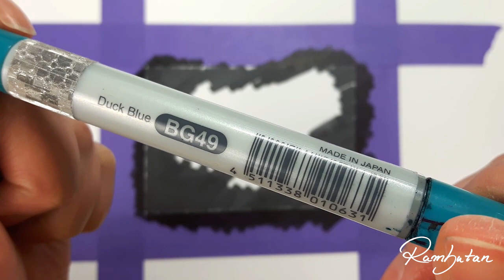How to Draw: Galaxy Background with COPIC VARIOUS INK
Hey Rambunators! ~
It's been such a long time since my last Tutorial - So here is a little remake of my old Galaxy Background Tutorial!
This is the Lavish edition, there will be a thrifty one soon on my channel! :)

Tutorials always take a lot of time, thank you so much for being patient!

If you're reading this: What kind of tutorials do you want me to do next?
► MATERIALS

PAPER
• My Sketchpad 190g Sketchpaper from Zeichencenter Ebeling

MARKERS
• Winsor and Newton XB Black
• BG49 Duck Blue
• R20 Blush

VARIOUS INK
• R20 Blush
• B16 Cynanine Blue
• R27 Lipstick Red
• G00 Jade Green

HIGHLIGHTS
• PH Martins Pen white Ink
• Koh-I-Noor Bristle Brush
• Deleter G-Pen

SHIMMER
• Tattered Angels Glimmer Mist PEARL

► Josh Woodward - Release
► Otis MacDonald - Erykah
► Doug Maxwell/Media Right Production - Jazz Piano Bar
► E's Jammy Jams - Soul and Mind
► Josh Woodward - Crazy Glue